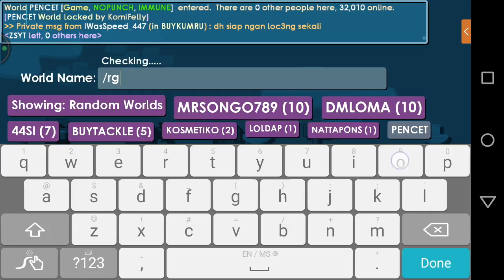LIVE WITH FRIEND | ZSYT GT